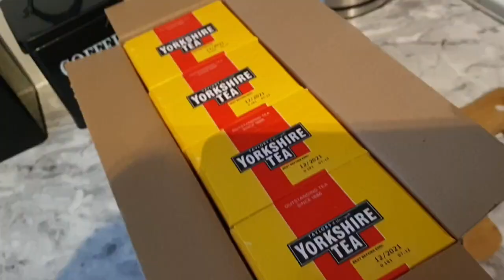WHAT I EAT IN A DAY ON SLIMMING WORLD | STAYING ON PLAN AFTER A GAIN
Hi everyone!

Here is another what I eat in a day on Slimming world Video, I love watching these types of videos and I also really enjoy filming them as well. I want to film other content so if you have any suggestions please let me know.

About Me:
My name is Sam, I am 28 years old and this is my 3rd time doing slimming world. This time my mind set is different to normal and I am ready to reach target and to stay there. I have three children (9, 4 and 3) and everything I do in life is for them.